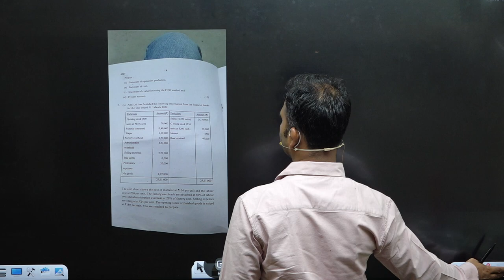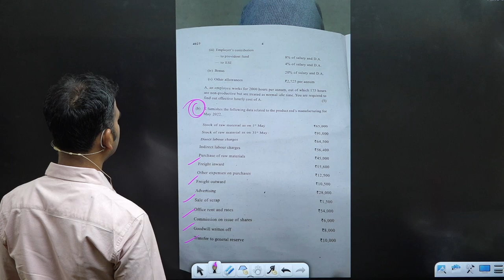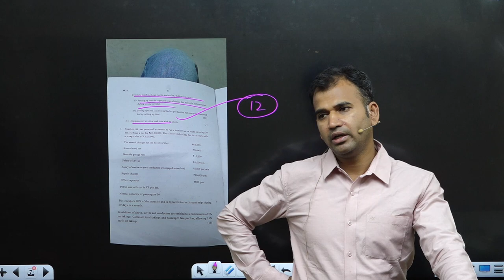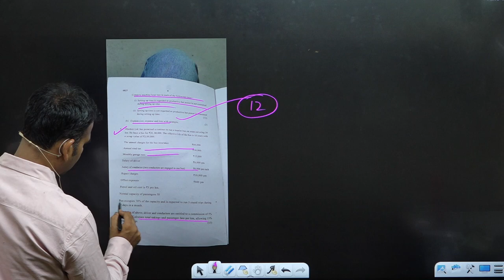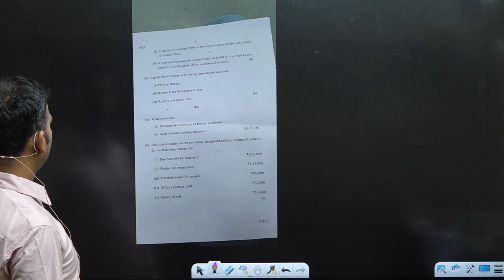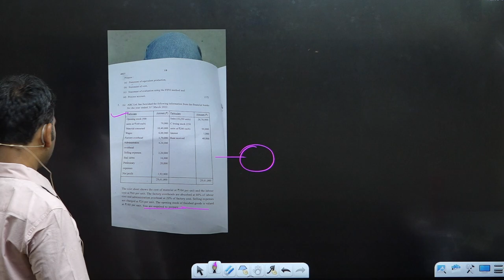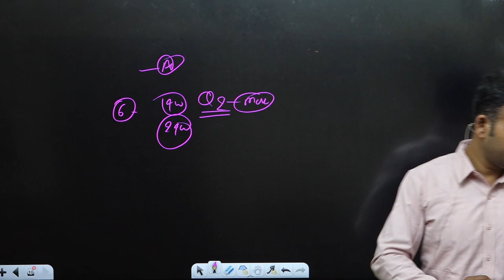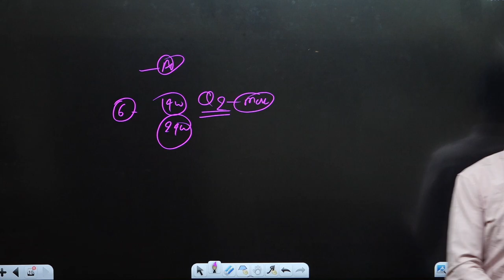cost Question paper || b.com (h) ||today exam || by anuj kumar singh